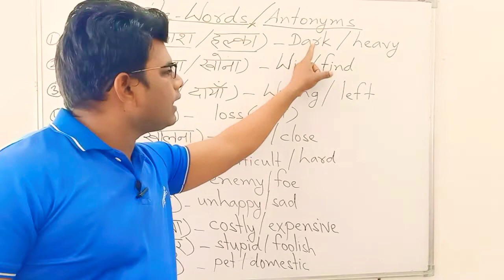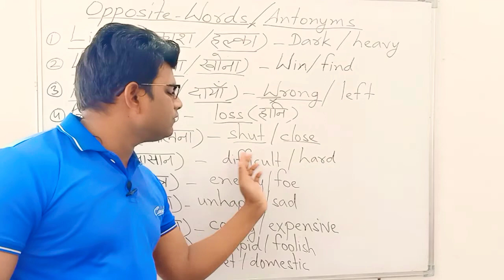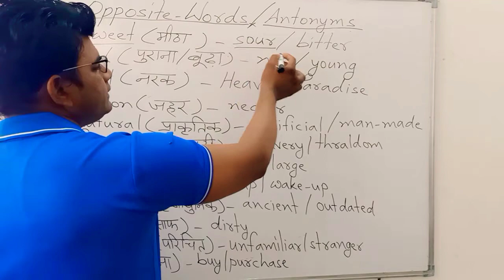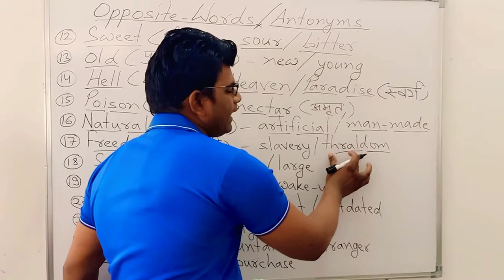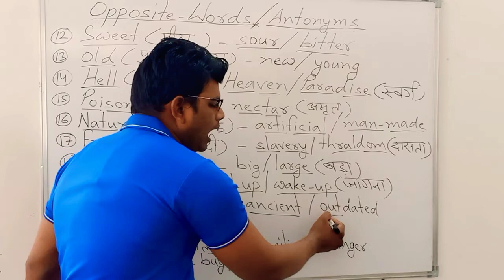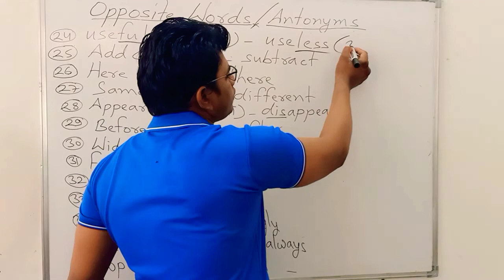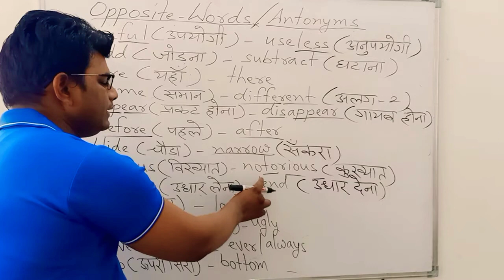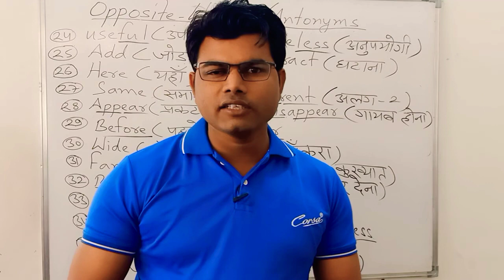ANTONYMS//OPPOSITE WORDS//BASIC ENGLISH//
Most Important Selected Opposite Words which are very useful for the school students.In these opposite words amazing technique has been used.By learning the opposite words the students will correct their questions correctly.